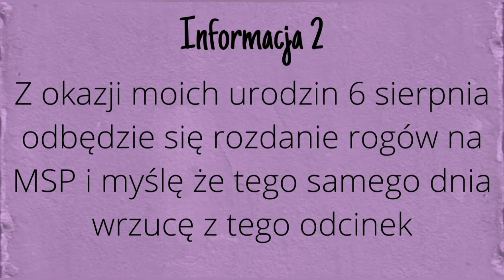❗ informacje sierpień 2021 ❗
Cześć wszystkim! Dziś krótko parę informacji dotyczących kanału 😁. Zapraszam do uważnego oglądania bo szykują się fajne rzeczy 😉.

0:00 Intro
0:05 informacja 1
0:10 informacja 2

0:15 informacja 3
0:25 informacja 4
0:31 koniec